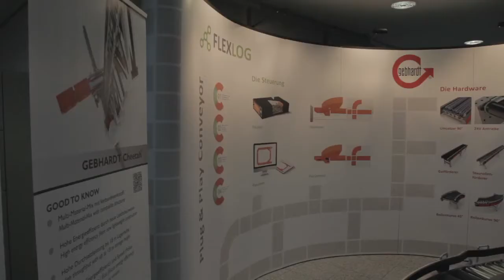VDI Innovationspreis Logistik 2014 - Preisverleihung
Der GEBHARDT Fördertechnik GmbH wurde auf dem 23. Deutschen Materialflusskongress in München vor über 400 Experten der renommierte VDI Innovationspreis Logistik 2014 gemeinsam mit der flexlog GmbH für den GEBHARDT FlexConveyor verliehen.